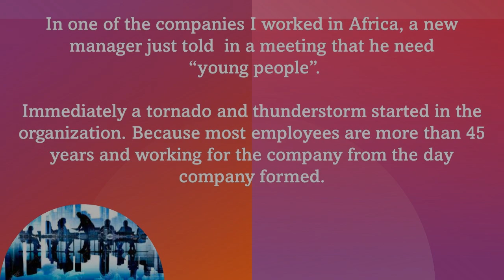Sharing real-life corporate stories with the world. Climate in an organisation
Climate in an organisation